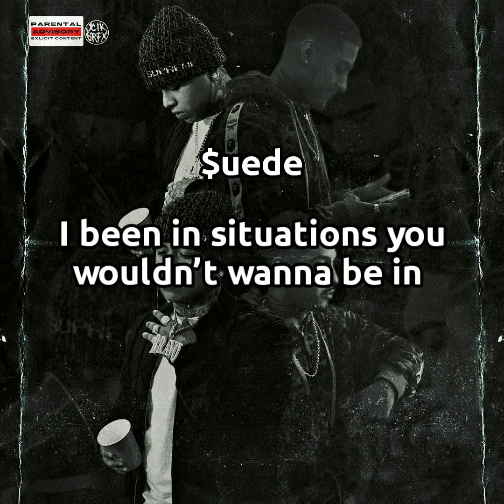$uede - Veteran Ft BravoTheBagChaser (Lyrics)